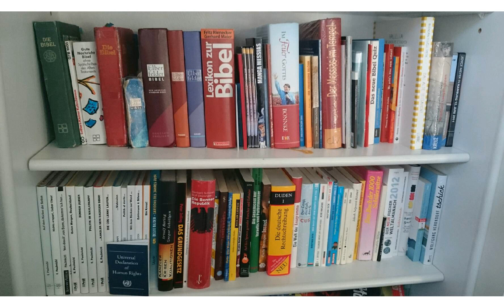Biblische Urgeschichte - Teil 10/10 - Auf den Spuren der Patriarchen - Das Leben Josefs - Teil 2/2